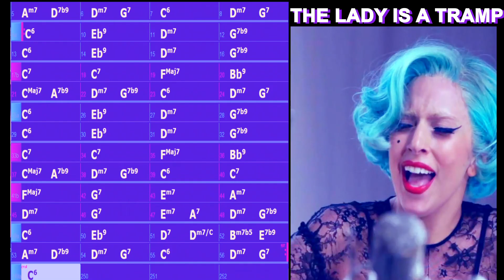THE LADY IS A TRAMP C 230